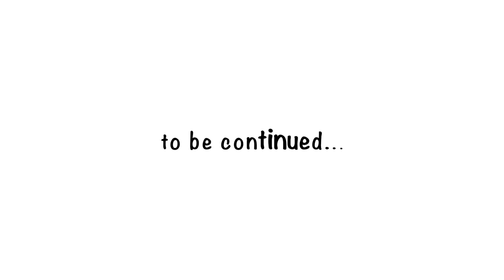Ajodhya Hill Must Visit Places | Charida Village Purulia | Upper Dam And Lower Dam | SAM'S VLOG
In this Purulia Vlog we visited Charida Village, famously known as Mukhosh Gram Purulia. We went to the shops and the factories where the famous Chhau Masks were being made. All these masks are made purely with hand and are being used in Famous Chhou Nach or Chhau Nach or Chhau Dance. These masks are also being used as show pieces in households.

In this Ajodhya Pahar Vlog we also visited the Upper Dam and the Lower Dam in Ajodhya Hills. Basically, you will get an overall idea about the famous places to visit in Ajodhya Hills.

Vlogging Gears:
Main Camera
Also A Good Camera
Small Camera
My Action Camera
Lens For Vlogging
Lens For Cinematic Shots
Drone [If U Need]
Old Mic
New Mic
Lavalier Mic
Mic [With Adapter] For Action Camera
Main Gorillapod
Small Gorillapod
Tiny Tripod
Long & Strong Tripod
Memory Card For Big Camera
Memory Card For Action Camera [With Adapter]
Vlog Editing Device